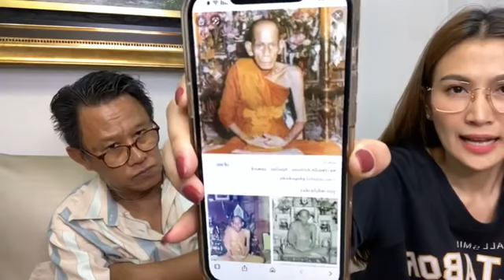อ.รักษ์ ศรีเกตุ ไลฟ์สด เปิดกล่อง พร้อมจองหนังสือหลวงพ่อเอียครับ...